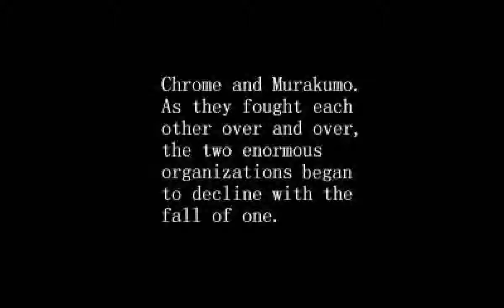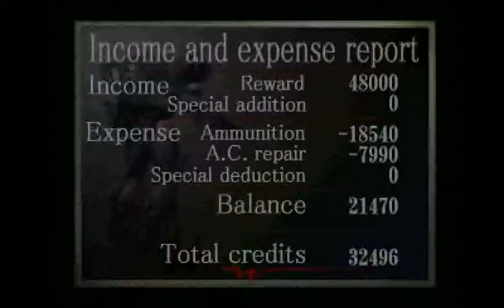Armored Core (PS1) - Mission 33: Mop Up Chrome Remnants (2)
Requester: Ravens' Nest

Advance: 0

Upon success: 48000

Theater of operations: Old Chrome Military Facility

Enemy forces: Unknown

Conditions for success: Destroy all enemy forces

We have heard a rumor that a former Chrome military facility has
recently been visited by an unknown group.

The true situation is unclear but we have eye-witness reports of
presumed weapons. Although supposedly already dismantled, the military
superiority of Chrome was awesome in scope.

It is not surprising that some may still be loyal to Chrome.

But still they are only remnants of the group. They probably have no
serious weapons. This job may not be satisfying for Ravens, but we want
to eliminate apprehension quickly.

Enter the base and attack them as you find them.